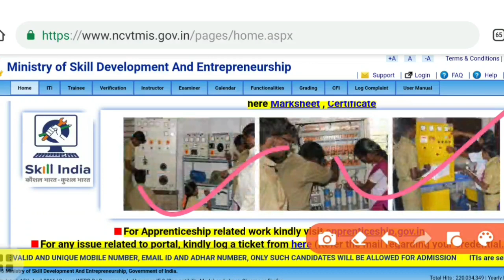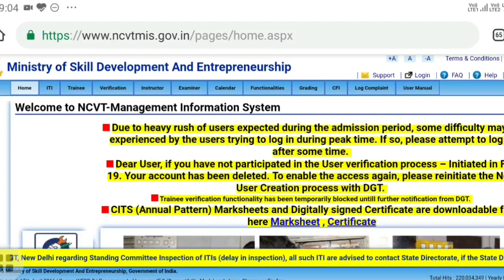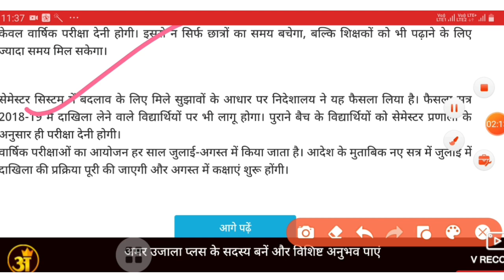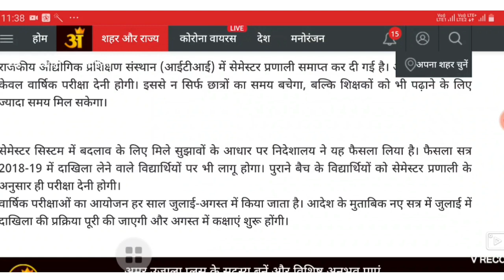ITI सेमेस्टर परीक्षा Cancle | अब केवल लिये जाएंगे वार्षिक परीक्षा | DGT का नया नोटिस जारी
ITI semester exam | ITI semester exam update |
ITI semester exam cancle |

 ITI परीक्षा Cancle | DGT का नया नोटिस जारी | ITI New Update 2020|

ITI 1Year Student ka exam kab hoga
ITI 2nd    year bale student kab exam kab hoga

2020, iti result 2020,iti result 2019,iti result, iti passing
2019 ncvtiti result 2019 bihar,iti result grace mark,iti
2020,iti back paper 2020,iti ncvt exam 2020,iti exam
june 2020,iti admission 2020,iti back paper exam
2020,iti online exam 2020, iti vacancy 2020,iti updates
2020,iti new updatesi 2020,iti ncvt time table 2020, iti
2020,iti update 2020,iti new update 2020, latest iti govt
exam 2019,iti result 2019 ncvt,iti exam 2019, iti result
2019 kaise dekhe, iti result date 2019,iti result july 2019
iti result 2019 bihar,iti exam 2020,iti result 2019 kab
aayega,iti result kaise dekhe, iti exam zero,iti result
kab aayega,iti result zero marks,zero marks iti result
2019,how to check ncvt iti result 2019

Iti exam   online or offline 2020, iti result 2020 , iti result 2019, iti result,